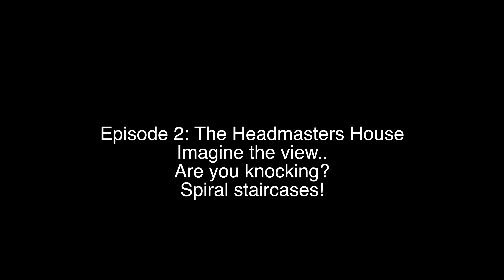Episode 2 | The Headmasters Mansion | Tome/Bainbridge Urbex Exploration By FlightLife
Tome/Bainbridge Episode 2 | The Headmasters House: Join Flight Life as we journey into the historic Tome School For Boys/Bainbridge Naval Academy built in 1895 atop a mountain the size of 3 small towns and 7 colonial mansions. Watch the full Tome/Bainbridge Naval Academy Explore

Built by Cecil County Maryland's First Millionaire, A Self Educated Man Who Wanted To Give Children The Opportunity He Never Had By Providing An Education Free Of Charge.

7 awesome mansions built at the end of the eighteenth century out of the very ground on which these buildings currently stand. The Tome school quickly became one of the best schools in Maryland until the Great Depression caused a drop off in attendance and new students. Just after the United States entered World War 2, President Franklin Delano Roosevelt approved the acquisition by condemnation of the property and land from 70 surrounding farms for use by the US Navy as a training center. The institute's buildings were renovated for use by the Naval Academy Preparatory School to prepare future midshipmen for the US Naval Academy further south at Annapolis Maryland. NAPS remained in operation until it closed as a military facility on March 31, 1976. During 34 years of operation, the school graduated over 500,000 recruits. Following this for a brief time, the school was used as a youth rehabilitation center the site stands a ghost town of its former self heavily monitored by the Corporation yet plagued by vandalism and fires.

The buildings are(as seen in the video):

Episode 1 : Memorial Hall:
Classroom building that housed a library and an auditorium that held over 200 people now unrecognizable due to fire and vandalism.

Episode 2 : Directors Residence:
As its title suggest, a colonial mansion to house the school's Director/Headmaster, a 3 story mansion with awesome spiral staircases, and a strange history concerning Nazi spies.

Episode 3 : The Tome Inn:
Destroyed from vandalism, a massive dining hall that was transitioned at times during its history to a hotel for visitors.

Episode 4 : Jackson House/Jackson Hall:
A large dormitory for students and Navy cadets. Today one whole side of this architectural marvel has collapsed but the view is amazing.

Episode 5 : Harrison House/Harrison Hall:
Also, a dormitory had it not been for a recent fire this building would be the one most affected by vandalism yet, a close second to its neighbor.

Episode 6 : The "Cage" or Gym Monroe Hall:
Formerly known as "The Cage" this building once used as a dining hall was converted into a gymnasium(looks nothing like one lol) that had two large in-ground pools built behind it.

Episode 7 : Madison House/Madison Hall:
The most intact building left standing on the property, also. used as a dormitory for the former school and by the Navy.

Episode 8 : The Westinghouse Power Plant
A huge tower pokes out from the surrounding woods casting its shadow on the old Westinghouse Power Plant that provided heat to Memorial Hall.

This site is heavily monitored with foot patrols, cameras, and more. Over the years over 30 fires have been set here and the Corporation has had enough of vandalism and will prosecute those they find on the grounds without permission.

-ASK PERMISSION FIRST-
All they ask is please go about it the right way and ask permission first. From us here at Flight Life we had an amazing experience collaborating with the corporation on this project they are awesome people.

THANK YOU! To all of our amazing men and woman of the US armed forces.